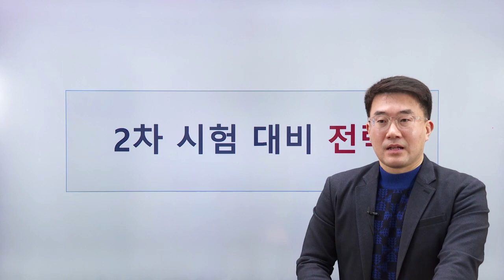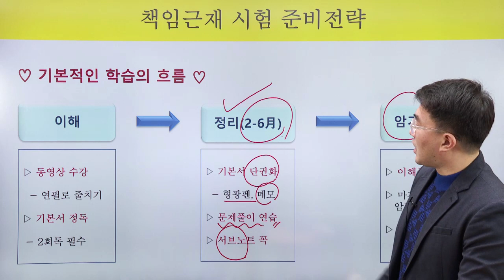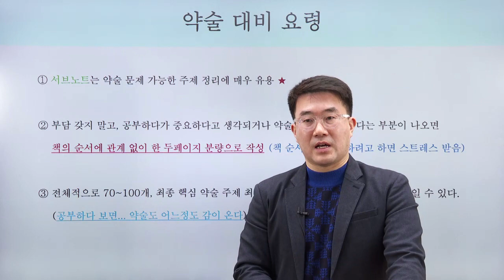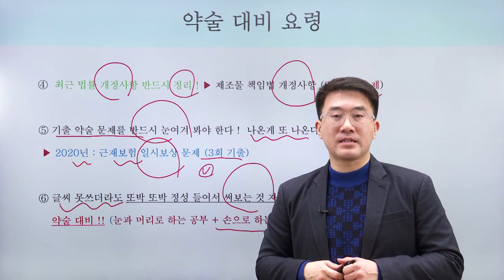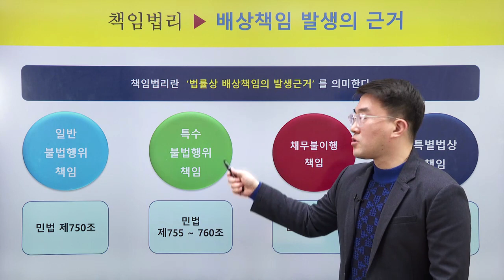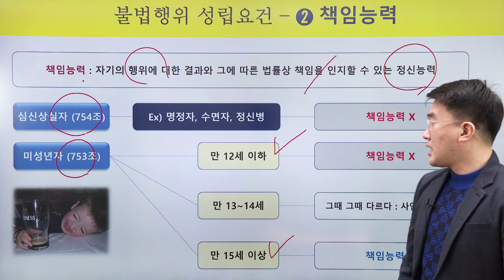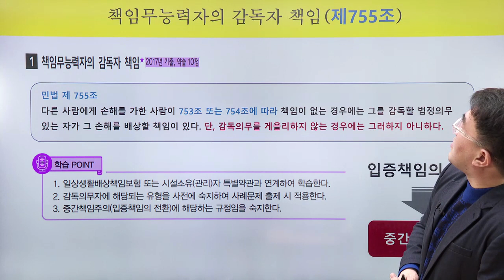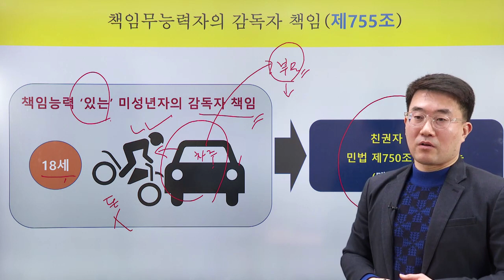2021년 2차 김태윤의 책임보험 근로자재해보상 선행 문제풀이